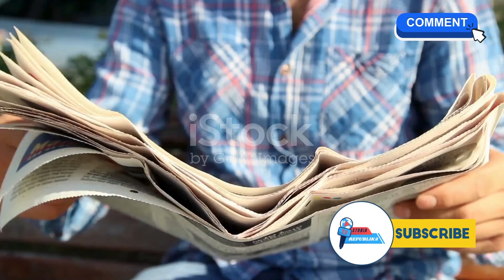Secrets of U.S.-Philippines Alliance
In this video, we uncover the secrets of the U.S.-Philippines alliance and explore the history, significance, and future of this partnership. Discover the behind-the-scenes details of this important relationship!

Hey there!

Dive into the buzz around the globe with our channel!
From breaking stories to trending topics, we've got the scoop on what's happening worldwide.